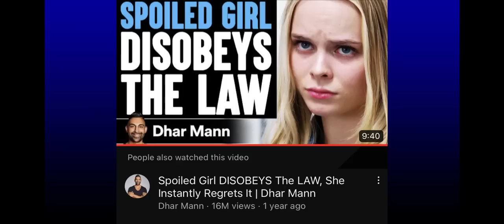Crispy talks about Dhar mann, The news will shock you!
So one of the actor from  Dhar Mann went live on tiktok and expained the situation that's going on.

My name is Crispy! I review movies, cartoons, and tv shows that I seen, watched, and/or currently watching. I also talk about random things as well as, gaming, and vlogging